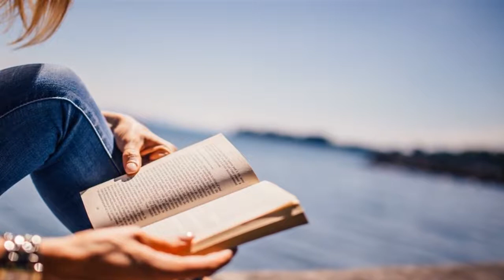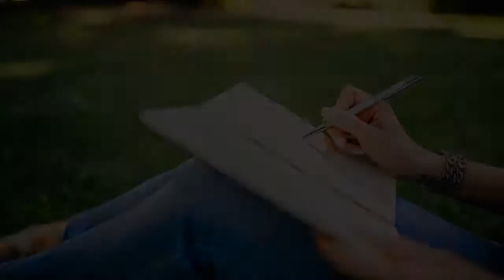ASMR cranial nerve exam! Fairy tail! ASMR massage!